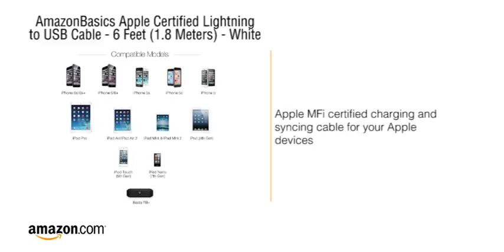AmazonBasics Apple Certified Lightning to USB Cable - 6 Feet (1.8 Meters) - White